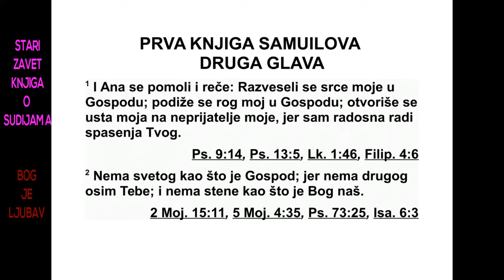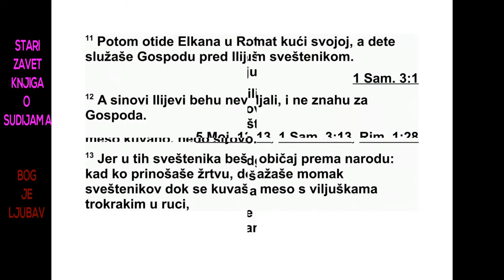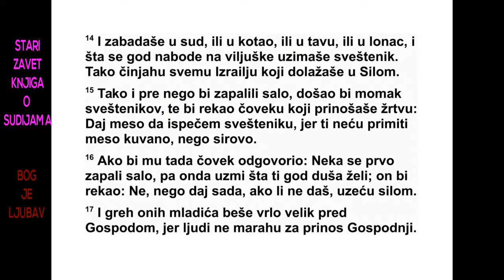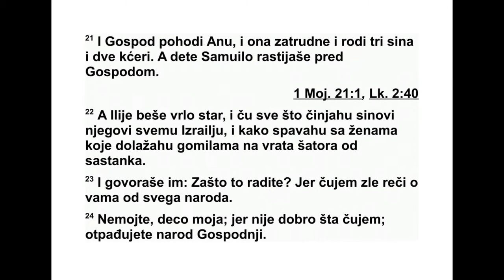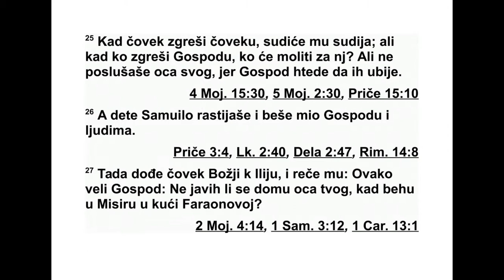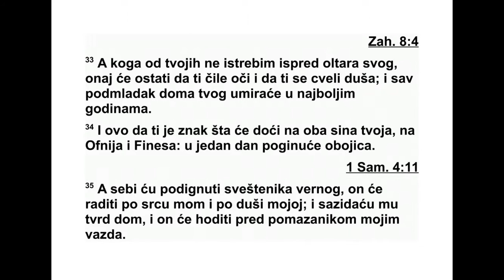PRVA KNJIGA SAMUILOVA DRUGA GLAVA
Ана се помоли и рече: „Срце моје кличе
због Господа, Господ је мој рог* узвисио. Ус -
та своја широм отварам на непријатеље сво -
је, јер се радујем спасењу које долази од
тебе. 2 Нико није свет као Господ, јер нема
другог осим тебе, нема стене као што је наш
Бог. 3 Не говорите више тако охоло, нека из
ваших уста не излазе непромишљене речи,
јер је Господ Бог који све зна, он свачија де -
ла исправно просуђује. 4 Јунаци с луковима
дрх те од страха, а они што посрћу снагом се
опасују. 5 Они који су сити били, у најам
себе за хлеб дају, а гладни не гладују више.
Чак је и нероткиња седморо родила, а која је
много синова имала више их нема. 6 Господ
смрт доноси и живот чува, у гроб спушта и
подиже одатле. 7 Господ сиромаштво и бо -
гат ство даје, понижава и узвисује, 8 убогога
из праха подиже, из пепела сиромаха диже,
даје им да с великашима седе; даје им пре -
сто славе. Јер Господњи су стубови зе маљ -
ски. На њих је земљу поставио. 9 Он чува
ко раке верних слугу својих, а зле у тами
про паст стиже, јер снагом својом човек не
може показати да је јачи. 10 Задрхтаће они
који се Господу противе, с небеса ће он на
њих загрмети. Господ ће судити крајевима
зе маљским, снагу ће дати цару своме, уз ви -
сиће рог помазаника свога.”
11 Елкана је отишао својој кући у Раму, а
дечак је остао да служи Господу пред свеш -
теником Илијем.
12 Илијеви синови били су покварени љу -
ди. Нису марили за Господа. 13 Свештеници
су имали право да од народа добију део жр -
тве, али кад би неко приносио жртву, дола -
зио би свештеников слуга с трокраком ви љу -
шком у руци и док се месо још кувало, 14 за -
бадао у котао или у лонац, у казан или у ти -
гањ. Оно што би се наболо на виљушку
свеш теник је узимао за себе. Тако су у Си -
лому чинили свим Израелцима који су ту до -
лазили. 15 Исто тако, пре него што би се са -
ло спалило, дошао би свештеников слуга и
рекао човеку који је приносио жртву: „Дај
месо да се испече за свештеника. Он неће да
му даш кувано месо, већ сирово.” 16 Ако би
му човек одговорио: „Нека се најпре спали
са ло, па онда узми шта ти душа жели”, овај
би рекао: „Не, него дај одмах! Ако не даш,
узећу силом!” 17 Грех тих слугу био је веома
велик пред Господом, јер су ти људи пре зи -
рали Господње жртве.
18 Самуило је као дечак служио пред Гос -
подом, и на себи је имао ланени ефод. 19
Мајка му је сваке године правила једну малу
тунику и доносила је кад би с мужем до ла -
зила да принесе годишњу жртву. 20 Илије је
благословио Елкану и његову жену: „Нека ти
Господ да потомство од ове жене уместо
оног ког је дала Господу.” Затим су се вра -
тили у своје место. 21 Тада се Господ сми -
ловао на Ану и она је опет затруднела и ро -
дила још три сина и две кћери. Дечак Са -
муило је растао пред Господом.
22 Илије је био врло стар и чуо је све што
су његови синови чинили целом Израелу и
како су спавали са женама које су служиле
на улазу у шатор од састанка. 23 Зато им је
говорио: „Зашто то радите? Чујем да сви у
народу о вама лоше говоре. 24 Немојте та -
ко, синови моји, нису добре вести које чу јем
и које се шире међу Господњим народом. 25
Ако човек згреши човеку, Бог се може за у -
зети за њега. Али ако човек згреши Гос поду,
ко ће се заузети за њега?” Међутим, они ни -
су послушали глас свог оца, пошто је Господ
хтео да их погуби. 26 Дечак Самуило је рас -
тао и стицао све већу наклоност код Господа
и код људи.